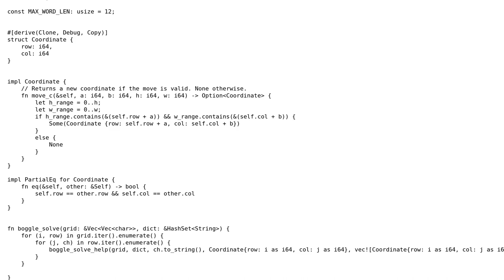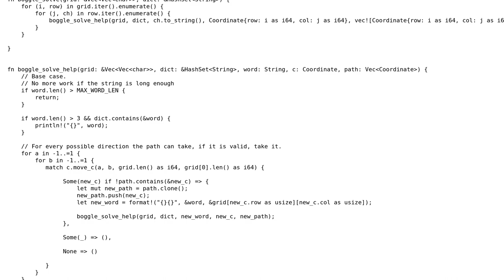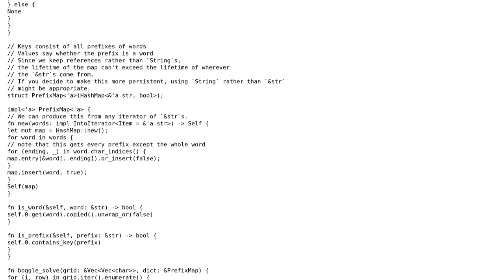Code Review: Boggle solver in Rust - Looking for speedup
With thanks & praise to God, and with thanks to the many people who have made this project possible! You are responsible for your own actions.